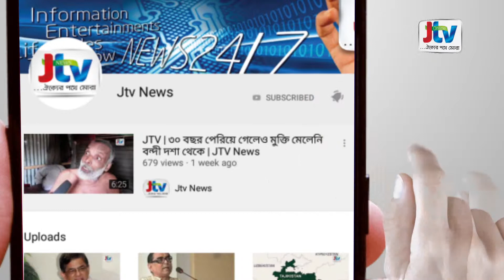JTV | জেল কোড মেনেই খালেদাকে ইফতার দেওয়া হচ্ছে: কাদের | JTV News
সড়ক পরিবহন ও সেতুমন্ত্রী ওবায়দুল কাদের বলেছেন, জেল হাজতে ইফতার দেওয়ার বিষয় নতুন কিছু নয়। বিএনপি চেয়ারপারসন খালেদা জিয়াকেও জেল কোড মেনে ইফতারি দেওয়া হচ্ছে।
বুধবার রাজধানীর আগারগাঁও মেট্রোরেলের সাইট অফিসে প্রকল্পের নির্মাণ কাজের অগ্রগতি বিষয়ক সভায় সাংবাদিকদের এক প্রশ্নের জবাবে তিনি এসব কথা বলেন। কারাগারে খালেদা জিয়ার জন্য সরকারিভাবে ইফতারির বরাদ্দ ৩০ টাকা হওয়ায় রাজনৈতিক নেতাদের সম্মানে মঙ্গলবার বিএনপি আয়োজিত ইফতারেরও বরাদ্দ ছিল ৩০ টাকা। মেন্যুতে ছিল পানি, পেয়াজু, মুড়ি, বেগুনি ও খেজুর।
৩০ টাকার ইফতারি প্রসঙ্গে ওবায়দুল কাদের বলেন, এটা নিয়ে রাজনীতি হবে প্রত্যাশা করা যায় না। খালেদা জিয়া সাজাপ্রাপ্ত আসামি, তাকে জেল কোড মেনেই ইফতারি দেওয়া হচ্ছে। তবে খালেদার জিয়ার ইফতারি চাহিদা বেশি থাকলে সংশ্লিষ্টদের কাছে আবেদন করতে পারবেন।